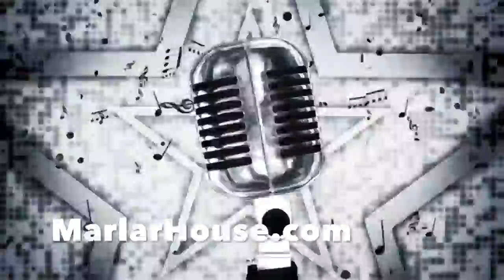BEHIND THE MICROPHONE: Can I Get A Testimony?!?!?